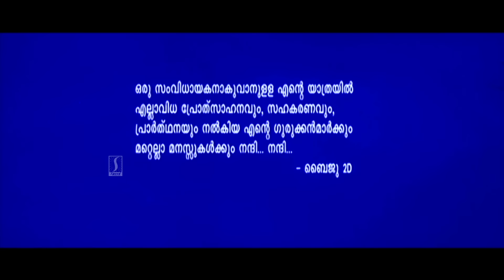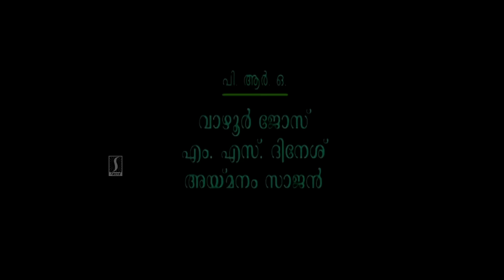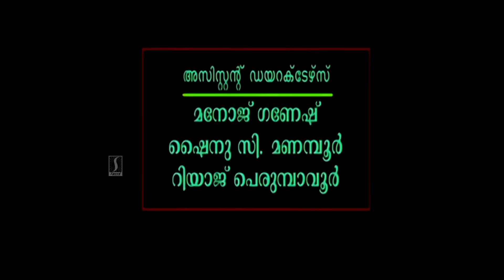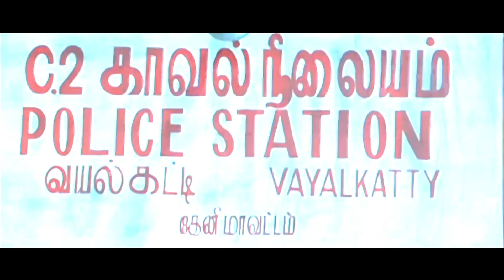Thavalam Malayalam Full Movie | Sureshgopi | Sindhu Menon | Nedumudi Venu | Baiju | Kaloor Dominic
Thavalam is a real life story of Muthu who lived around the Ernakulam bus stand. Sivan (Suresh Gopi) is a member of the gypsy group who roams around the cities to make a living. Sivan lives with his only daughter Meenakshi (Baby Diya) in a village named Mayilpetty. Dasan Menon and his wife Usha are regular visitors to the temple of the village. According to the local sayings, they also believe that if they come over to this temple three times in a month, they will be blessed with a child. In one of the visits, some of their money gets stolen and the blame falls on Meenakshi who passes around the temple. Both Sivan and his daughter are arrested for the robbery but in little time local tea shop owner, Panicker, arrives at the station with the actual culprit. Sivan and his little daughter are set free but the family finds an excessive interest in the father and his daughter and starts asking them about their life.

|| ANTIPIRACY WARNING ||